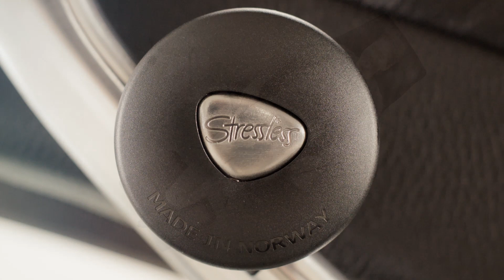Stressless - PlusSystem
Das skandinavische Unternehmen Ekornes sorgt mit seinem Erfolgsprodukt, dem Stressless-Sesseln für glückliche Gesichter bei seinen Käufern. Grund für diesen enormen Erfolg ist das einzigartige Komforterlebnis gepaart mit originalem Design.

Der Name Bernskötter steht seit Jahrzehnten für gute Qualität, kompetente Beratung und für einen umfangreichen Service im Einrichtungshandel.

Möbel Bernskötter
Heinrich-Lemberg-Straße 29
45472 Mülheim an der Ruhr